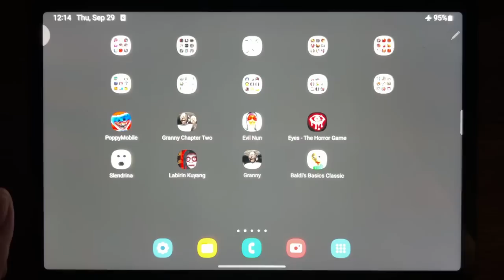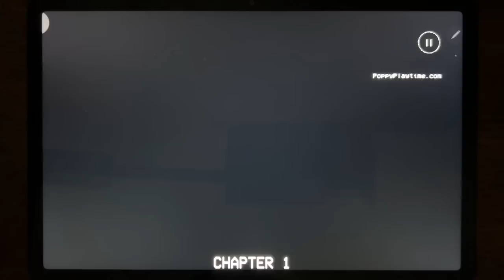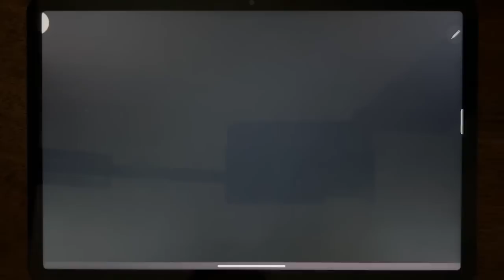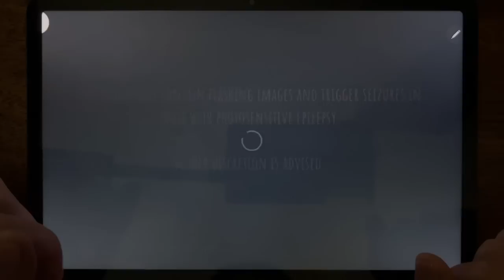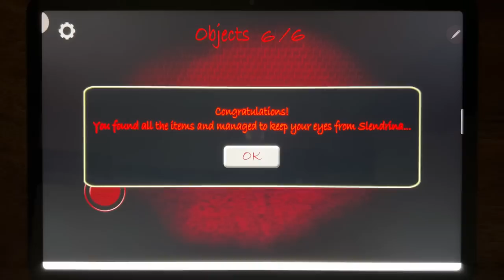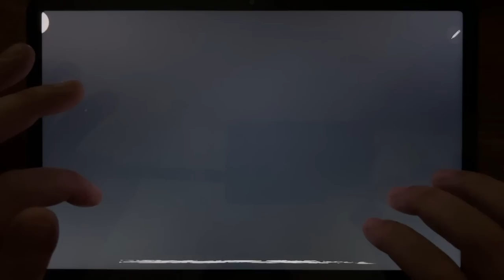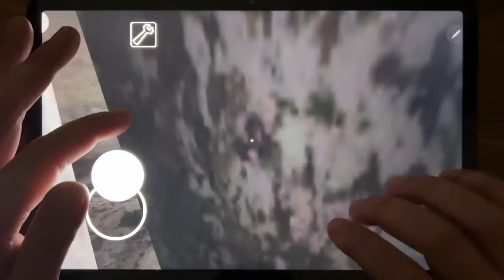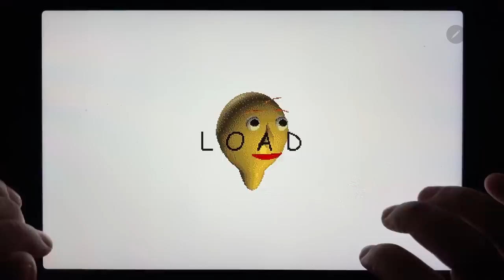Poppy Mobile, Granny 2, Evil Nun, Eyes - The Horror Game, Slendrina, Labirin Kuyang, Granny....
Poppy Mobile, Granny 2, Evil Nun, Eyes - The Horror Game, Slendrina, Labirin Kuyang, Granny, Baldis Basics Classic